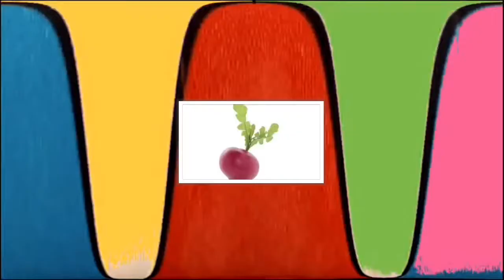George and Liam clap when the plane lands | Phoenix Part I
We in Arizona